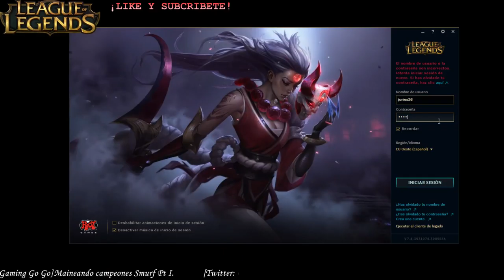Shaco Hibrido |OneShoot| Fulminante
Hoy traeremos un shaco algo nerfeado pero que aun sigue metiendo mucho y pudiendo matar a un apc o adc.

.LIKE Y SUBSCRIBIROS.

Un nuevo canal en el que estare para mejoras y pode ver cada juego nuevo, actualizaciones, las ultimas novedades de pc, ps4 y todas las plataformas.
Estare en todo lo necesario o para jugar en partidas de ranked, siempre lo comentare por twitter y facebook asi que agredame, y podreis jugar conmigo y subir elo
un saludo.